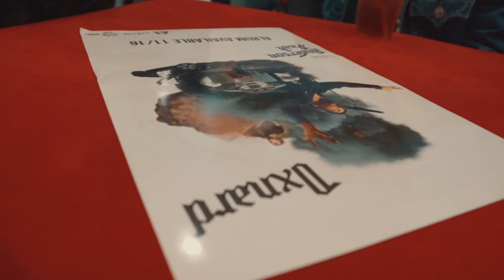Anderson Paak (Oxnard Release Party) Interview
Anderson .Paak Interview moderated by Fiya for Oxnard Release Party held in Houston, Texas at Ocean Cafe.

2. Must be uploading good quality content frequently to your YouTube Channel and really trying hard to make it